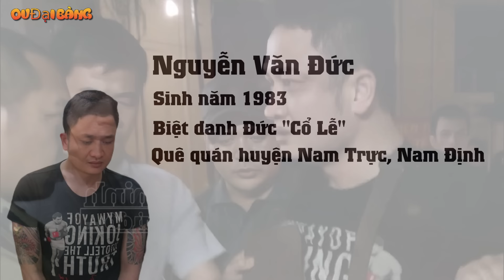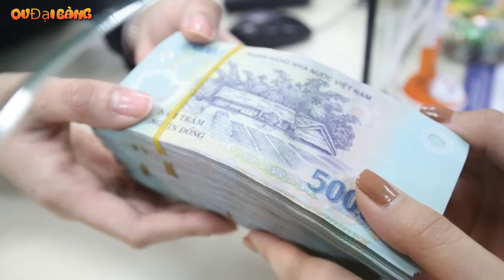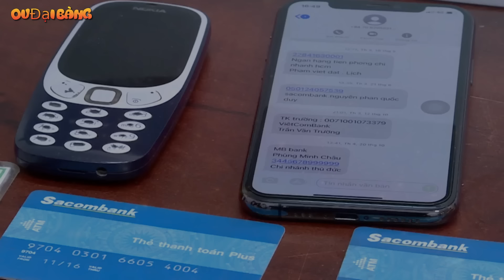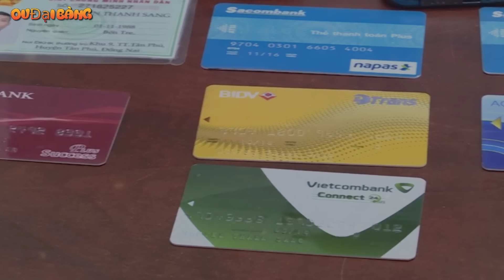NHỮNG ĐẠI CA KHÉT TIẾNG NHƯNG BỊ “TÂM THẦN”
[OV Đại Bàng] - Trong giới giang hồ Việt Nam có những đại ca mang máu điên trong mình, chính vì thế có nhiều biệt danh như hấp, chập, điên, khùng,… Nhưng cũng có những đại ca dù không có các biệt danh này nhưng vẫn mang trong mình bệnh án tâm thần thiệt sự.
00:00 Giới thiệu
00:31 1. Đức Cỗ Lễ
02:40 2. Dũng Ốt
05:19 3. Dũng Tình
06:56 4. Điền “Khều”
09:28 5. Minh Bò